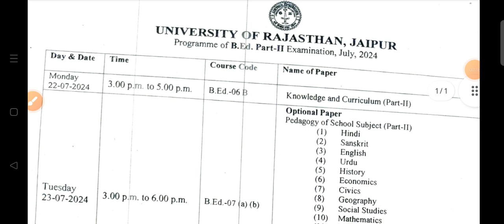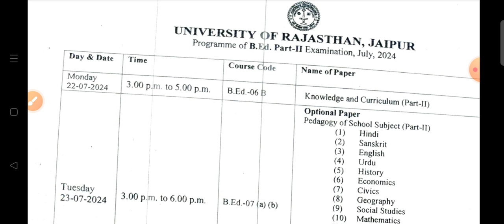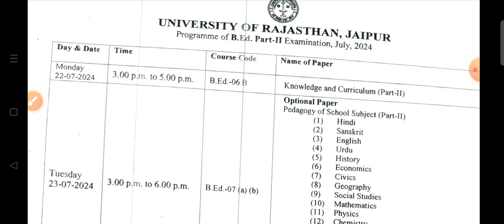Bed Second year exam Time table 2024 | bed second year Time Table download 2024 | RU Bed exam 2024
👉keywords -
RU bed exam time table
bed second year exam time table 2024
bed second year exam time table download
bed exam 2024
bed first year exam 2024
bed exam time table 2024
bed first year exam time table 2024
bed 2nd year exam time table 2024
rajasthan University exam 2024
bed 2nd year exam 2024
Rajasthan University bed exam 2024
bed 2024
education
bed exam time table 2024 download